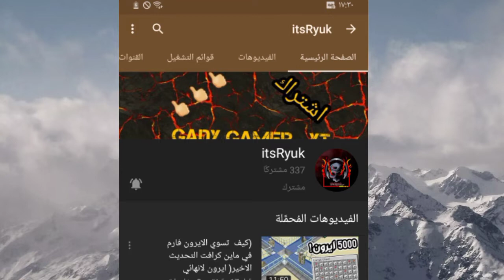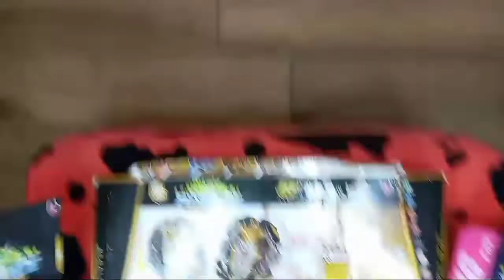تفكيك شاسيز بلبل زعانف الموت وصنع القطع الاصلية لبلبل فيرست يوراينس ( بالانمي)